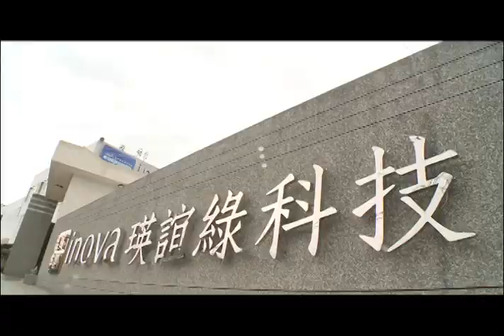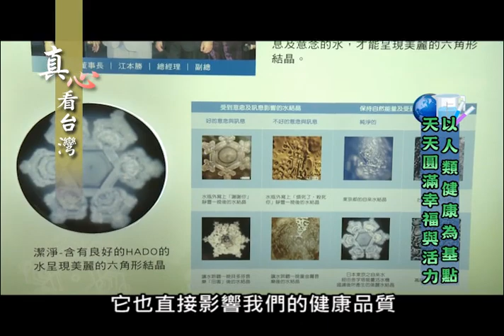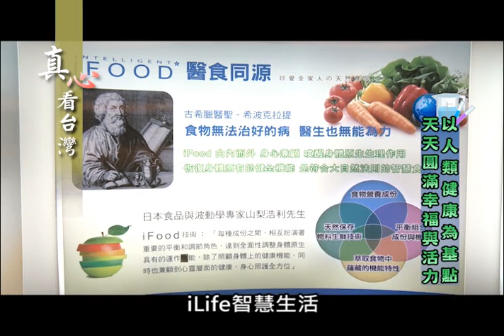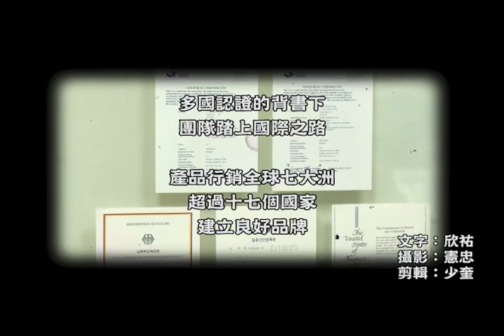0601真心看台灣-瑛誼綠科技股份有限公司